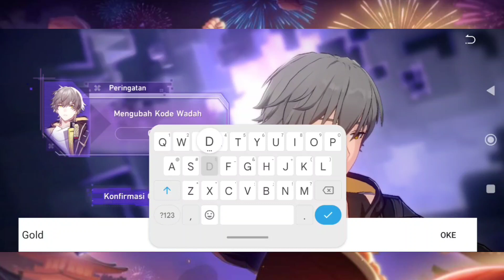Player Genshin Wajib Coba Ini ! - Honkai: Star Rail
Game terbaru yang di developer kan oleh hoyoverse yang sebelumnya mihoyo kini di adaptasikan dengan bentuk gameplay turn base nya yang menarik dan ini para player Genshin Wajib coba ini honkai star rail keren banget cuy

Nama game : Honkai Star Rail
Sumber : Playstore
Ukuran game : sekitar 5GB an

🔵Support us 🔵
You can support me :

am_gaming_gg